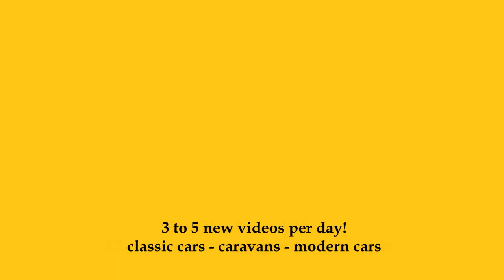2023 Ford Ranger Wildtrak GaZell V3 - Exterior and Interior - Abenteuer Allrad Bad Kissingen 2023